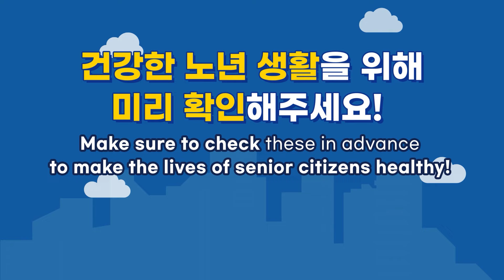어르신들에게 위험할 수 있는 사고! 가정 내 노인 낙상 사고 예방법